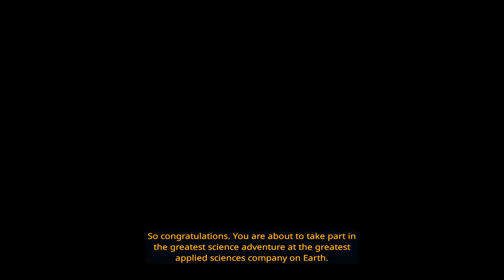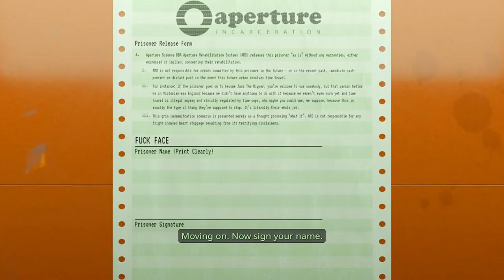Aperture Desk Job | PC Gameplay Ryzen 2200g Vega 8 16GB Ram (2022)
Hi, you can call me Ray, I'm from Indonesia. I usually play Valorant (I'm just a low elo rank snob), and games I can afford or play with this potato pc.

PC Specs:
Case : VenomRX Bravos
CPU : AMD Ryzen 2200G
Mobo : MSI A320M PRO-VD/S
RAM: 2x8 Team Elite Black 2400Mhz
SSD : 120GB Kingston
HDD : 1TB WD Blue
Case fan : Cheap fan Molex LED red only x2
PSU : Enlight 400W Bronze 80+
PS4 Slim